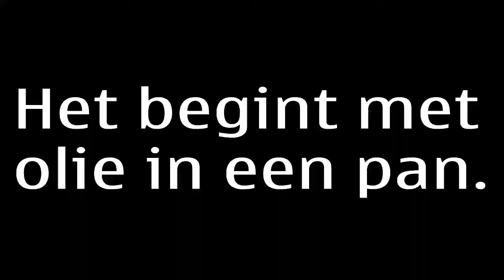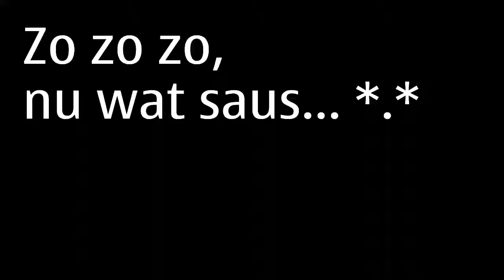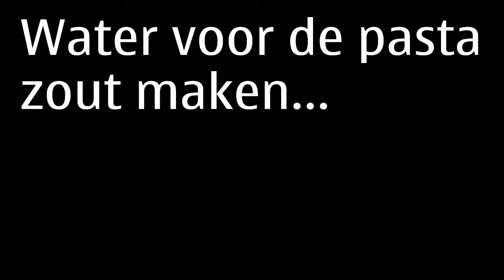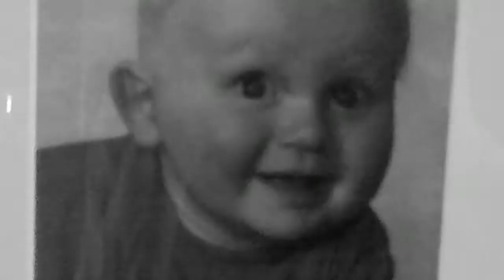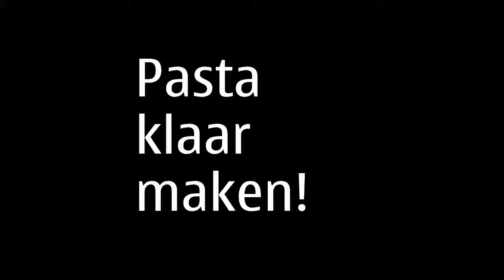Master Kok (epv)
This move was made as a  school project in Nederland.
we hope you wil like it.